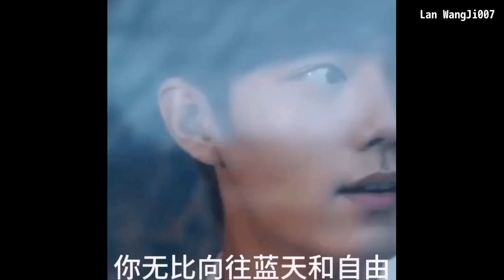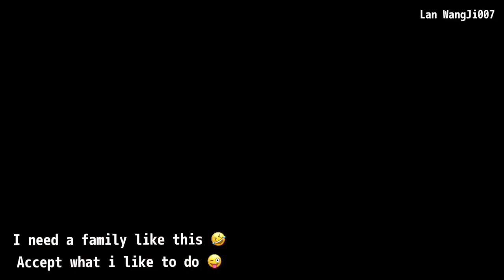TikTok 抖音 with Wang Yibo & Xiao Zhan - The Untamed Ep38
Your support is my greatest motivation ♥️